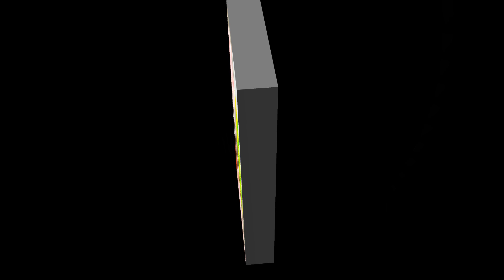【創意 DIY】教你如何自製鳳梨手機殼 Pineapple Phone Case♥創意世界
鳳梨手機殼 Pineapple Phone Case

Lipstick Eraser 口紅橡皮擦
Marshmallow可以吃的黏土
Perler Accent Bowl 創意 碗盤
Sunny Side Up Egg Cupcake 早餐杯子蛋糕
Water Colors Paint 水彩
EOS Lip Balm 護唇膏 3D Pen
Bubble Slime 史萊姆泡沫
Giant Pencil 巨無霸鉛筆
Rainbow Loom Band Night Light 彩虹小夜燈
Edible Giant Easter Egg 可以吃的巨無霸雞蛋
Chick Lollipop 小雞棒棒糖餅乾
Carrot and Bunny 胡蘿蔔和兔子
Snoopy Piggy Bank 史努比儲蓄罐
Squishy Donut軟軟 甜甜圈
Gummy Creeper
Edible Mountain Dew Bottle可以吃的瓶子
Miniature M&M Candy迷你糖果
Pineapple Phone Case 鳳梨手機殼

感謝您的收看! 下次再見!

設計者:   CreativeWorldHD.com
翻譯者:  創意世界 Creative World